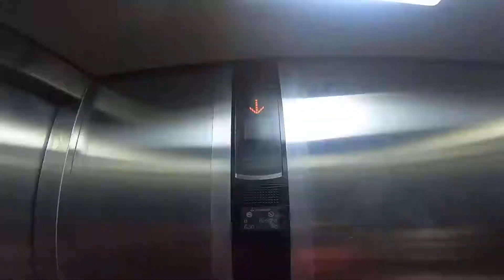A day with a Volunteer | يومٌ مع متطوع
هل تساءلتم يوماً كيف يقضي متطوعو الهلال_الأحمر_العربي_السوري يومهم؟
هذا الفيديو سيأخذكم لتقضوا يوم دوامٍ روتيني معهم، من الساعة التاسعة صباحاً وحتى الرابعة ظهراً.

-Have you ever wondered how SyrianArabRedCrescent volunteers spend their day?
-This video invites you to see a volunteer’s routine day, from 9 AM to 4 PM.